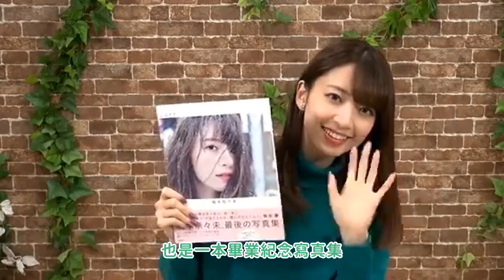橋三槍 砰砰砰 不知不覺間在飯心中開了幾槍 橋本奈々未介紹｜乃木坂46｜乃木坂檢視中｜坂道｜畢業生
今天今天終於要講橋本奈々未
其實我自己對nanamin的了解也不算太深
加上其實也不算是推 所以就沒太深入的了解
但可能是初期箱推的關係
橋本奈々未的退圈對個人來說也會是有深深的影響
剪片時看到有幾個埸景也會感到心酸呢:'(
0:00 前言
0:17 橋本奈々未人物背景
1:06 橋本奈々未學業背景
3:34 在乃木坂中的壯舉
5:58 在娛樂圈中的發展
8:20 畢業的原因（推測
11:12 橋本奈々未的人設
13:54 後語